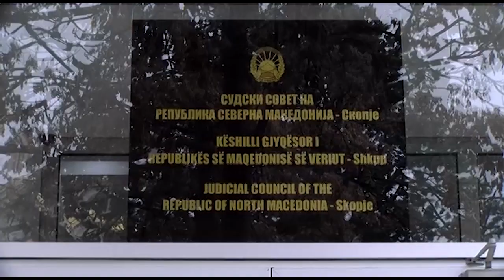Американската амбасадорка загрижена за високопрофилните случаи на корупција